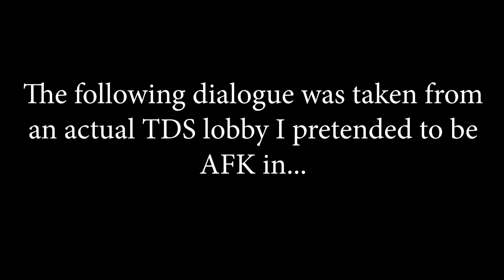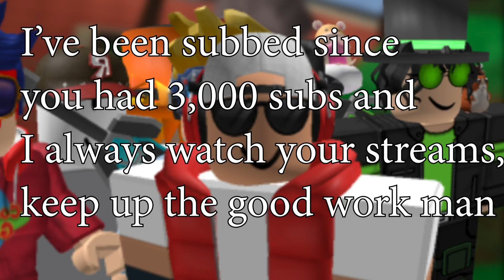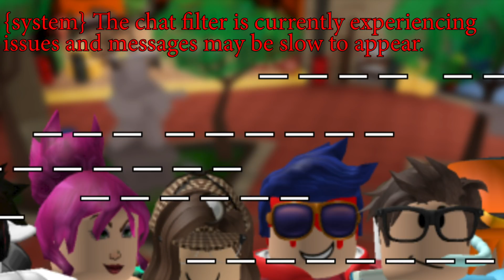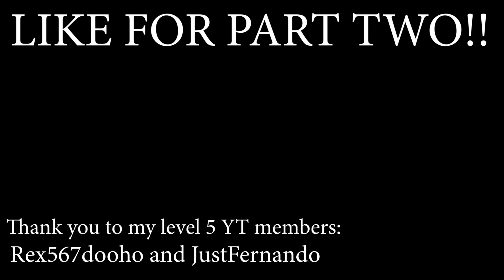When a famous YouTuber plays TDS... in a nutshell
Welcome to my life every time I join a public lobby in Tower Defense Simulator...

SHOUTOUT TO MY AMAZING LEVEL 4 YOUTUBE MEMBERS:
Joy Kwek
Ice Breaker
Victor 10
Hang With Deathrange
ChroniclesLife
Scale Games
No lol
Rivalry Playz

(Official) Tower Defense Simulator OST - Frost Invasion Lobby